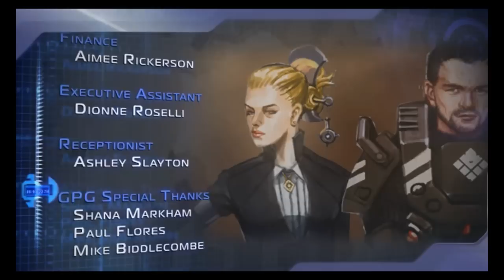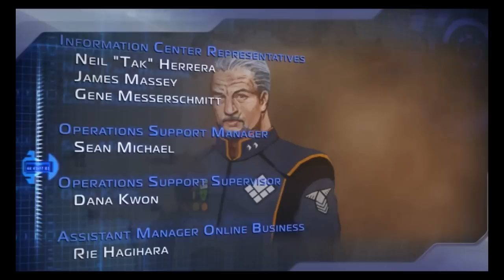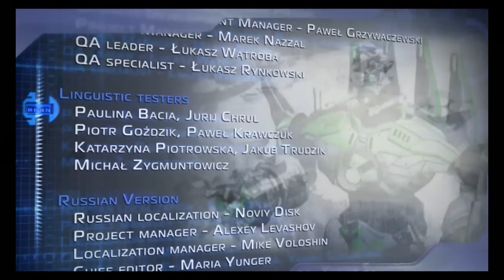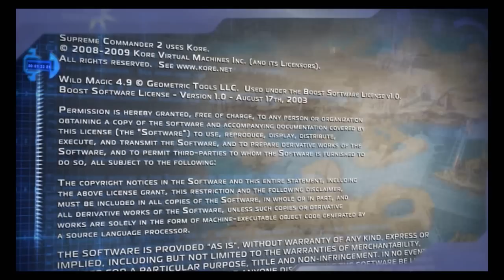Let's Play - Supreme Commander - 2 #31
Don't forget to leave a rating, it helps me out alot!

I hope you enjoyed it!